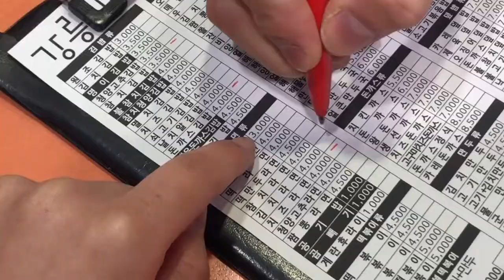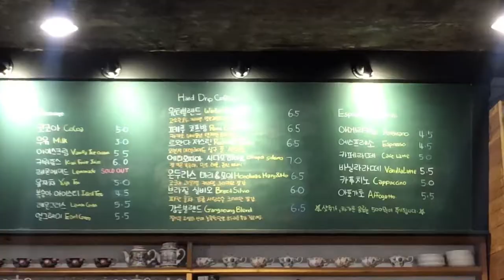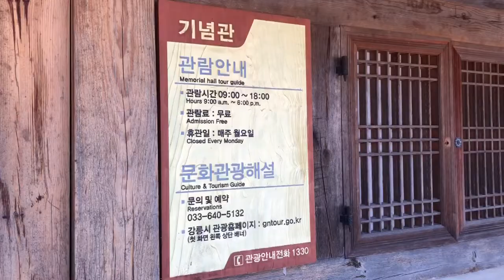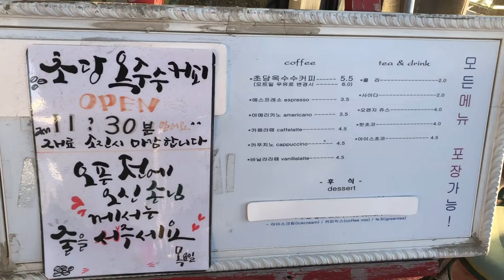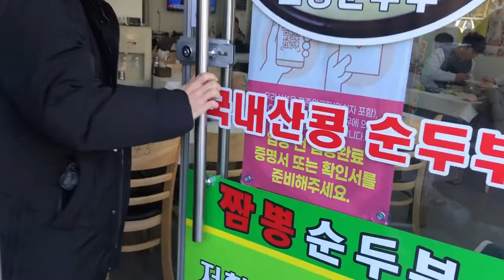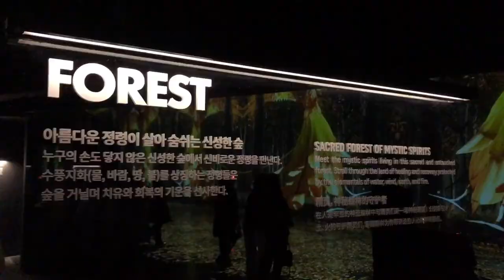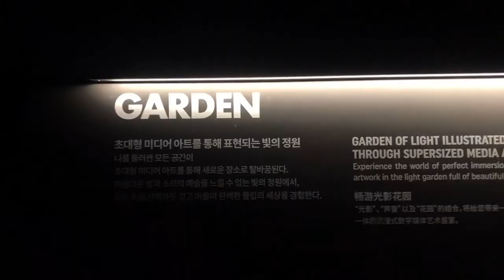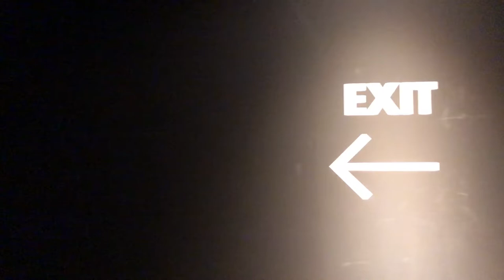vlog / 강릉여행.초당옥수수커피.피프티에이커.툇마루.아르떼뮤지엄.테라로사 (경포대점, 사천점, 경포호수점).카페 오션스.허균허난설헌 기념관.팡파미유.만석닭강정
부모님의 젊은 시절이 늘 궁금했다
그 젊고 아름다운 얼굴로 어떤 웃음을 지었는지,
주로 함께 가던 곳은 어디였는지,
그분들이 어떤 모습이었는지 궁금했다

그래서 이 순간을 남기려 한다.